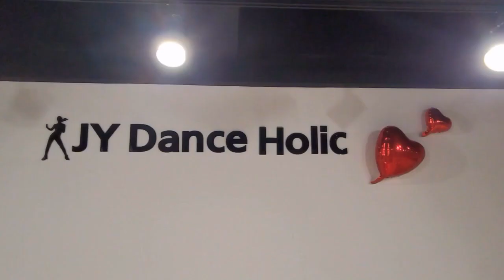🇰🇷 Mega Mix 84 Salsaton / Toma K Ton / Max Pizzolante / Zumba Korea / @jydanceholic / 대전 줌바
댄스&운동 전문교육아카데미
JY Dance Holic

안녕하세요
JY 댄스홀릭 쥔장 김진영 Elizabeth 입니다.
2021년 7월 메가믹스 84번 줌바 새음악이 나왔습니다. ^^

Song. Toma K Ton
Artist. Max Pizzolante Feat. Gitano Urbano
Choreo. Ashley Bishop
Zumba Instructor. Max(맥스 선생님)

***JY Dance Holic 줌바 클래스***
2021년 7월부터 줌바 전문강사진 맥스 선생님과 함께 합니다.
이어~트레이너출신 맥스쌤과 1:1 PT도 함께 만나실 수 있습니다.
(아래 숫자를 클릭하세요)

01:02 맥스프로 운동프로그램 프로모영상(1:1 PT)

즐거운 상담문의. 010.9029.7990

유튜브 검색 : 줌바맥스(ZUMBA MAX TV)

감사합니다.